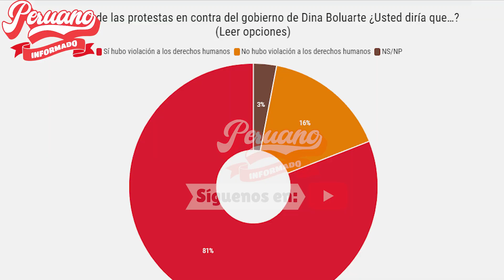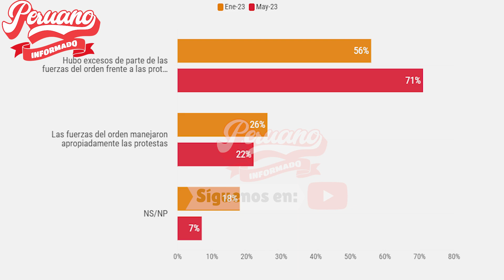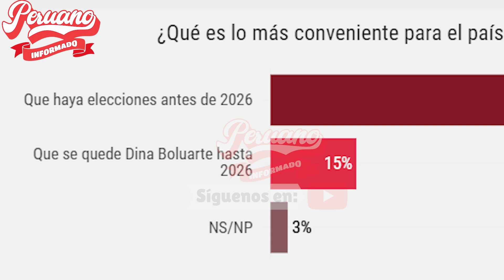EL 81% DE PERUANOS CREE QUE SÍ HUBO VIOLACIONES A LOS DD.HH DURANTE PROTESTAS CONTRA DINA BOLUARTE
"🔥 MIRA, TAMBIÉN TE PUEDE INTERESAR 👇👇😉:
- ¡LEVANTARON SU VOZ! ARTISTAS SE UNEN Y SACAN TEMA DEL CARNAVAL AYACUCHANO LLAMADA “DINA BALEART3”

- ¡SE DESCUBRIÓ TODO! DINA BOLUARTE ES CULPABLE DE LAS MASACRES Y NOS HAN TRATADO COMO TERRUC0S

- ¡ASES1NOS! CARNIERO OTÁROLA NO SE ARREPIENTE DE LAS DECISIONES Q TOMARON JUNTO A DINA EN PROTESTAS

- PDTE AMLO RESPONDIÓ AL CONGRESO Y DICE QUE MIENTRAS DINA SIGA NO ENTREGARÁ LA ALIANZA DEL PACIFICO

- POLITÓLOGO DESTRUYO A DINA Y AL CONGRESO: ""ESTOS DESALMADOS ESTAN DESTRUYENDO AL PERÚ""

- DINA RESPONDE A AMLO TRAS CALIFICARLA DE “USURPADORA Y Q ES MUCHO PUEBLO PARA TAN POCO GOBIERNO""

- EN ITALIA MILES DE PERUANOS CANTAN """"DINA AS3SINA"""" EN LAS PRINCIPALES CALLES DE LA CIUDAD

- DESFILAN CANTANDO CONTRA DINA BOLUARTE EN EL CONCURSO DE DESFILE DEL DISTRITO DE PISACOMA PUNO

- LOS ALTOS COMISIONADOS DDHH ESTÁN PRESIONANDO PARA Q DINA SEA JUZGADA Y RESTITUYAN A PEDRO CASTILLO

- RICARDO BELMONT SENTENCIÓ A LA GENOCIDA DINA BOLUARTE : """"NO VA DURAR MUCHO TIEMPO EN EL GOBIERNO

- REPRESENTANTE DE AMNISTÍA INTERNACIONAL PUSO EN JAQUE A DINA BOLUARTE EMITIENDO NUEVO INFORME

- DINA BOLUARTE PRETENDE CORRERSE DE LA FISCALÍA Y PIDIÓ QUE POSTERGUEN SU INTERROGATORIO

- ALTOS MANDOS MILITARES NO ASISTIERON A DECLARAR A LA FISCALÍA Y ESPERAN PRIMERO QUE DINA DECLARE